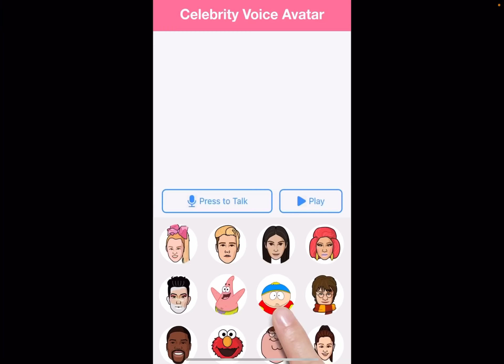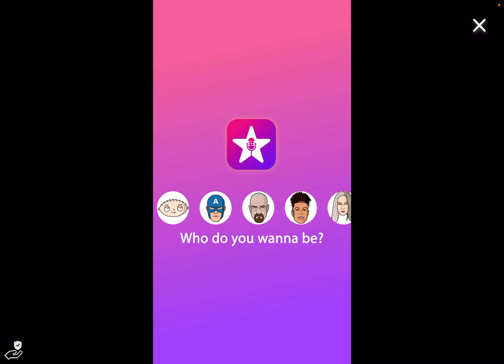|| playing Sakura school || رحت على أغرب فندق 🏨 شفته بحياتي 👀